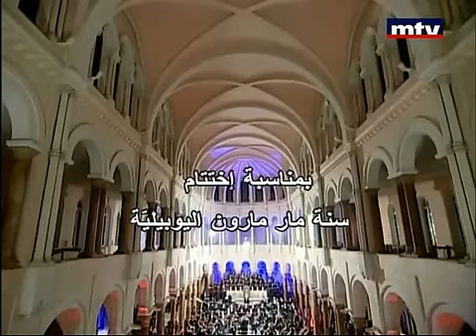Sister Marie Keyrouz _ Maroun _ Beyrouth_Liban